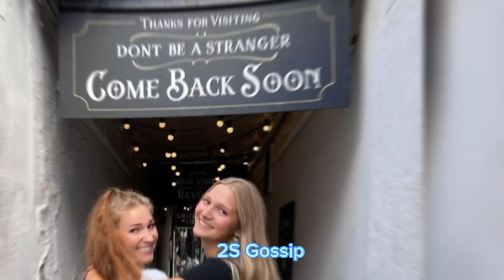Exclusive: Christine And David Woolley Hot Elegant Wedding Details Of Sister Wives!!